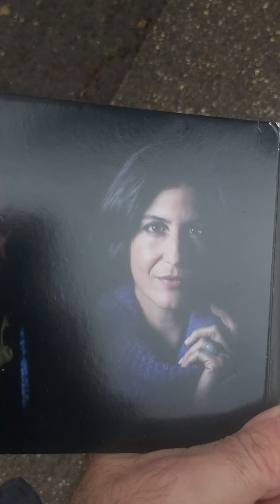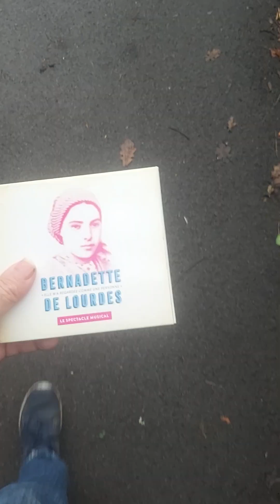Miracles that are hidden in the UK I need Tucker Carlson & Alex Jones please share this cheers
Miracles in France & unknown Miracles it seems in England  which happened at Horton Heath started in May to June 2023  I  photographed Angel's or Spirits moving across the trees .

Most importantly the musical & Singers of this Miracle in France

The Musical of
Bernadette Soborious de Loudes
sung by and roles played by  Eyma le Role &
David ban Dan's de dans plays the role of Francois Soubious.

How many miracles are hidden in the UK  ?
it's strange we like France & Portugal dont get the attention of miracles
 & paranormal incidents.

   Their seems no interest  in Miracles in the UK is that truly the case ?

   Everything  I have filmed & photographed deems very  spiritual related it is a important the  event that happened at Horton heath must not be brushed under the carpet .

 I cant believe I'm the only one to have filmed & photographed  the event 200 pictures also the guy in Ferndown printers saw something at Wimborne sadly these things are hidden.

The Musical of
Very good musical sung in French very spiritual and great to listen to I'm not sure if available in UK or available on CD anymore 2019 was the recording a musical with a story .